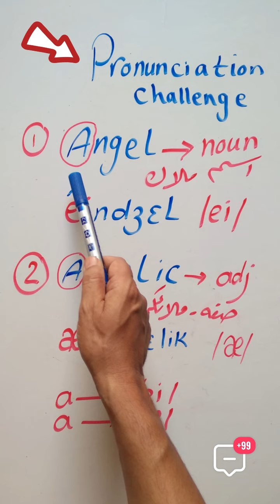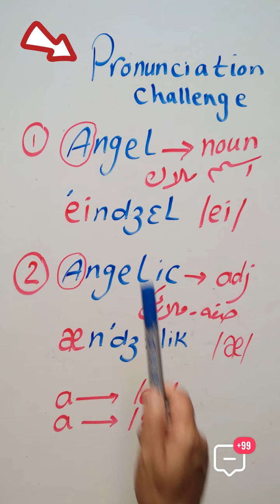Angel and Angelic .... pronunciation Tip